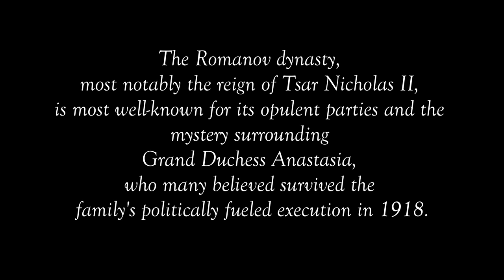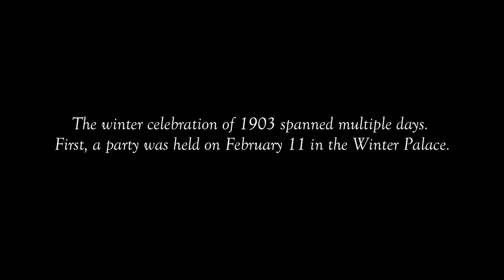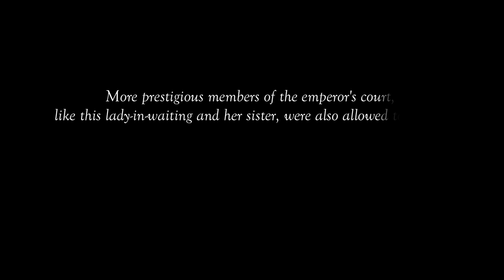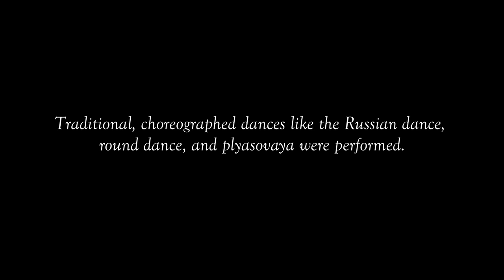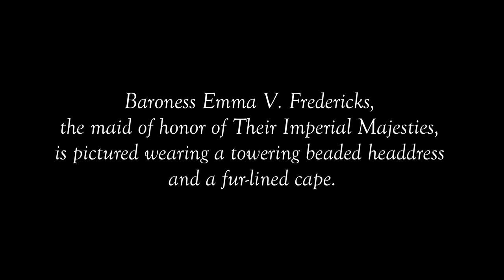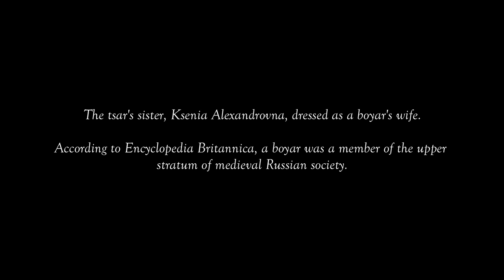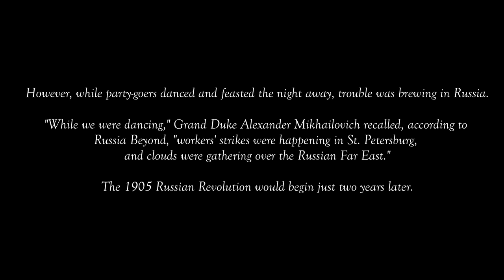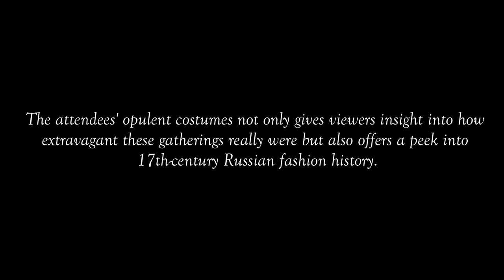The Opulence of the Romanov's Royal Costume Ball 1903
jaydee zantua